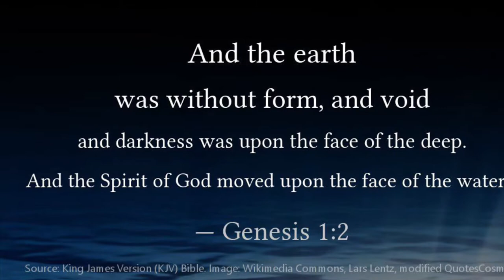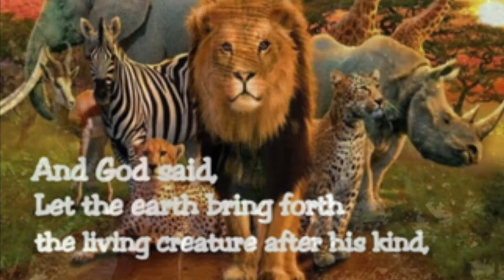THE STORY OF CREATION IN THE BIBLE | IN THE BEGINNING | GENESIS 1 | Margaret Doherty TV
$MaggyD123

To order any of my ebooks, click on the following